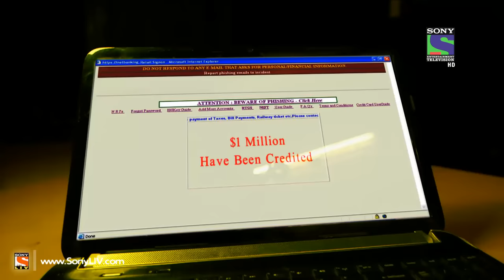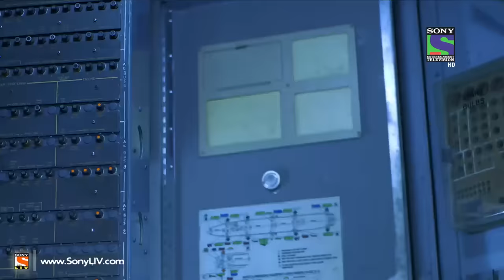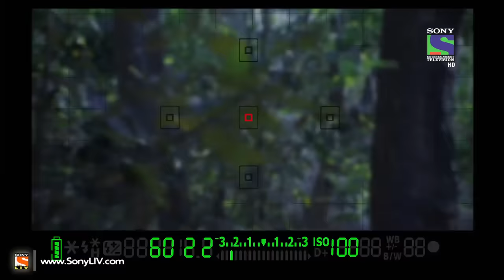Adaalat - अदालत - Jurassic Jazeera - Episode 406 - 21st March 2015